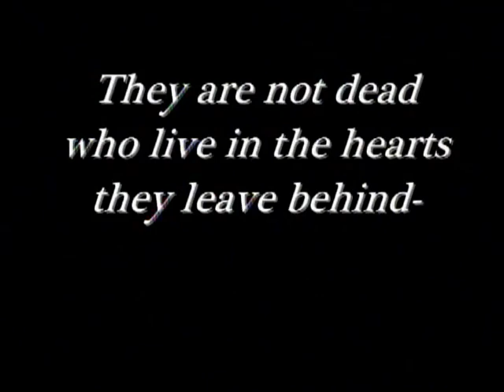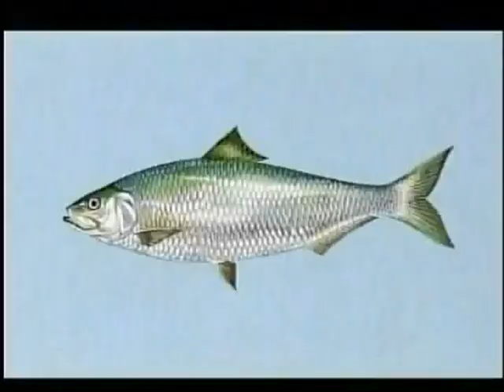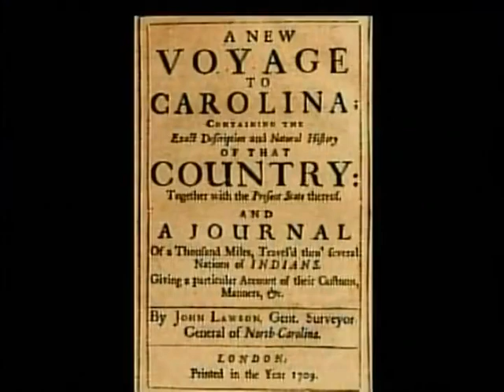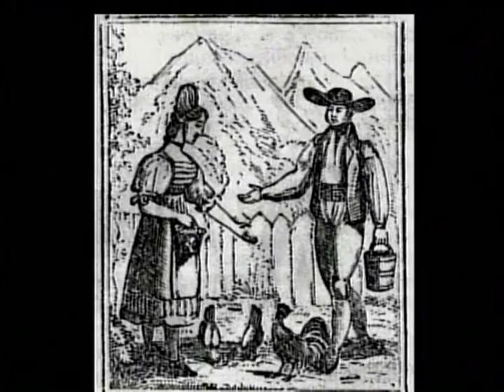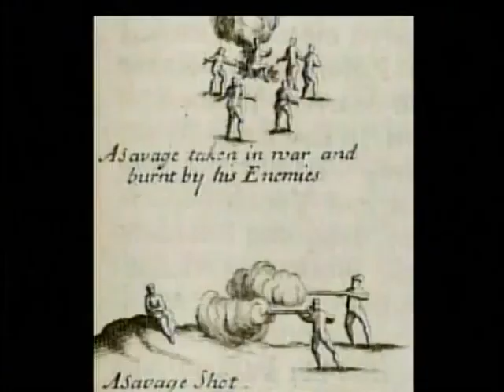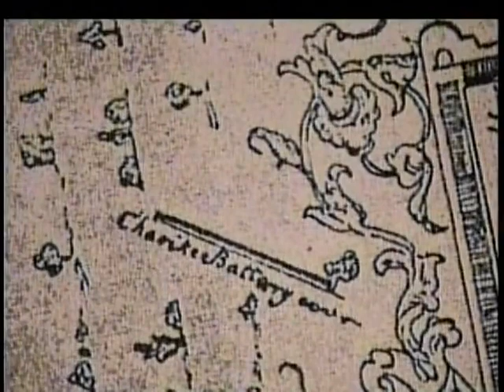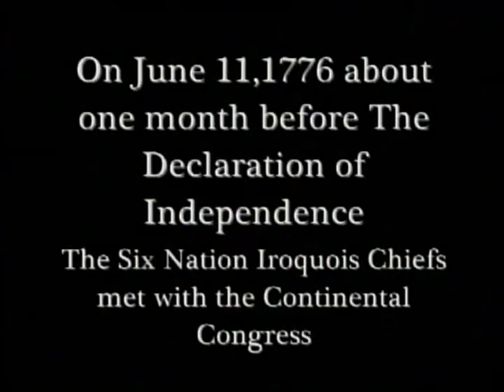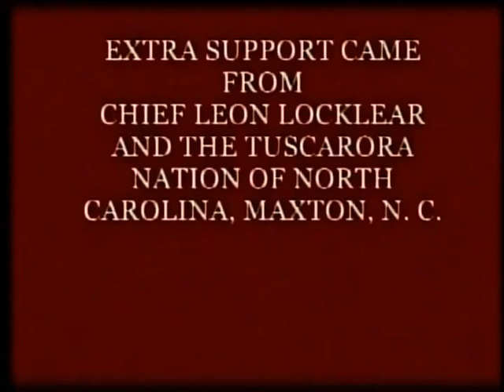Forgotten Tragedy- The Tuscarora War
Story of the Tuscarora Nation . Amazing medicine, culture and the final downfall of a democracy that lasted 1,000 years.
Winner-Lumbee River Film Festival-2013
American Indian Category.
Produced and Directed by G. M. Smith